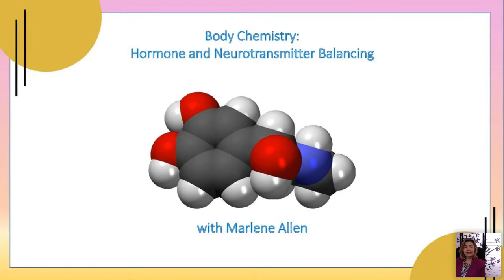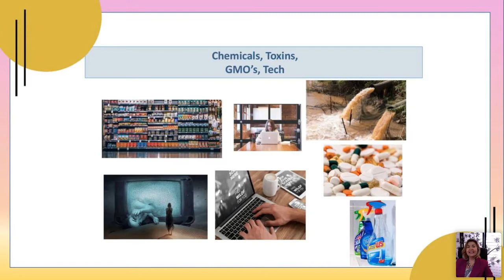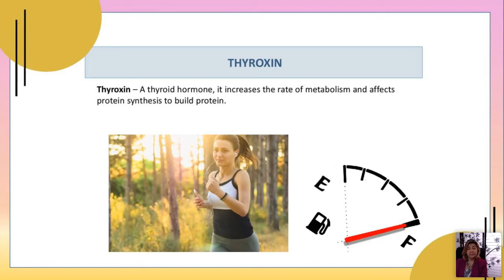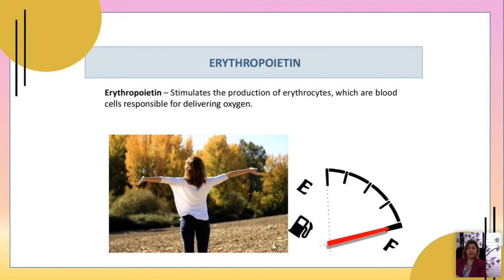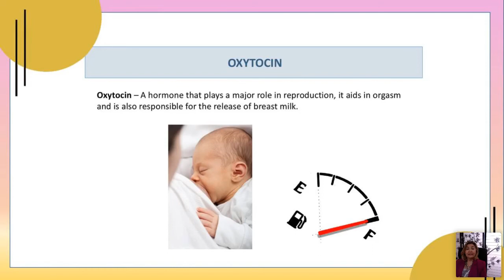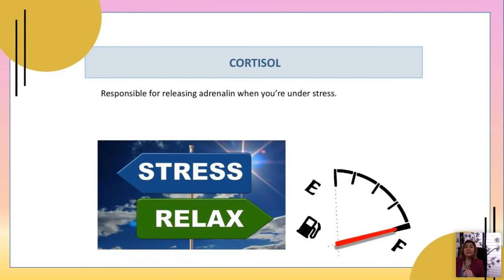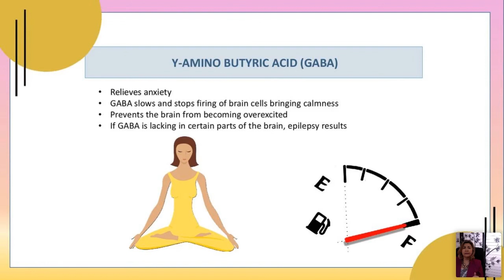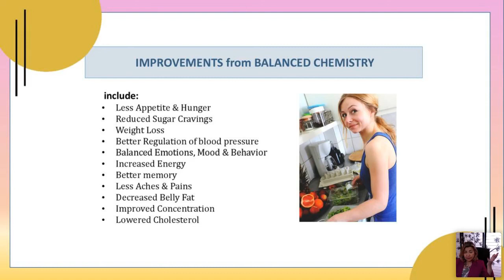Balancing Hormones with Marlene Allen